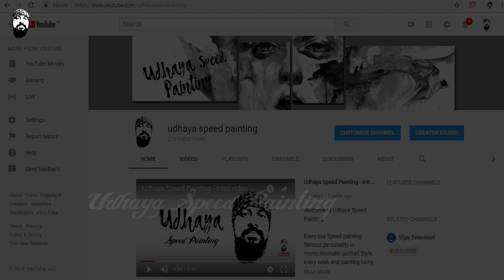viswasam anikha- Speed Painting & Interesting Fact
For best comment, we select two viewers and speed paint them.